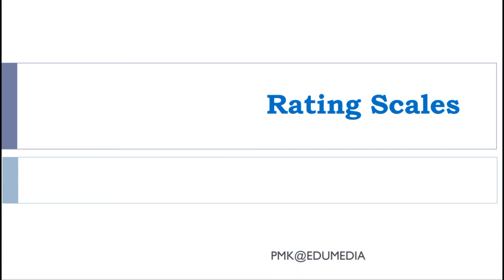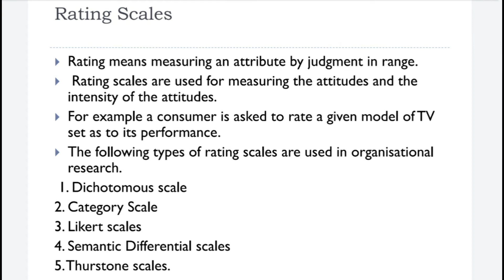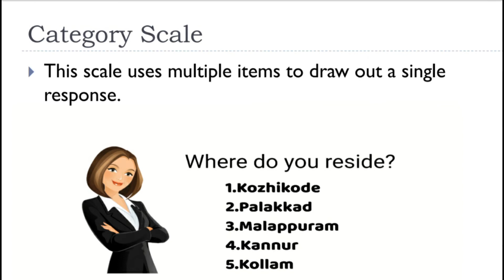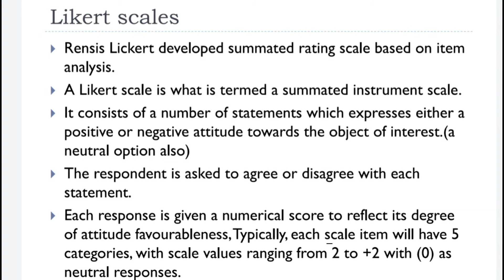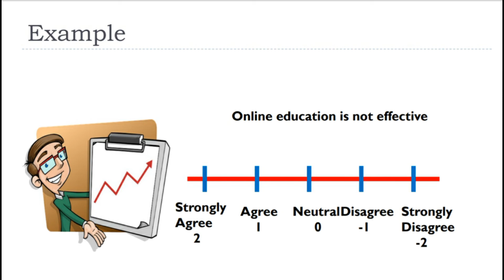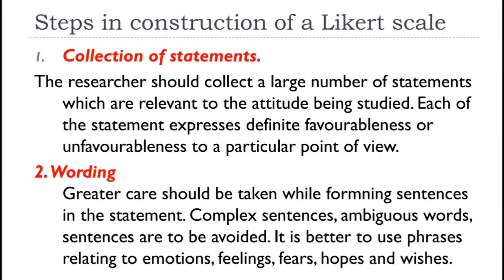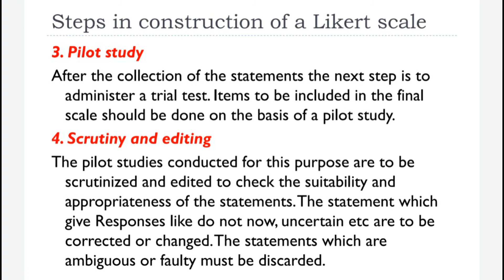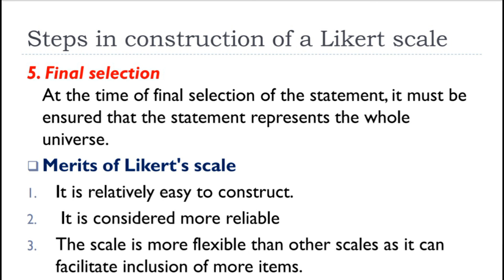Rating Scales | Likert scales | Dichotomous scale | Category Scale | Malayalam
Content:
1. Rating Scale
        a. Likert scales
        b. Dichotomous scale
        c. Category Scales